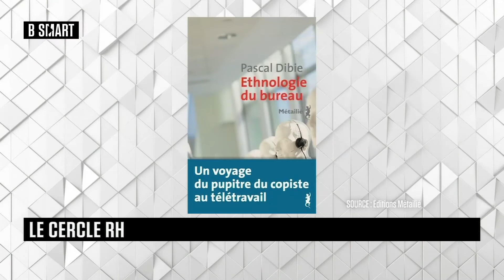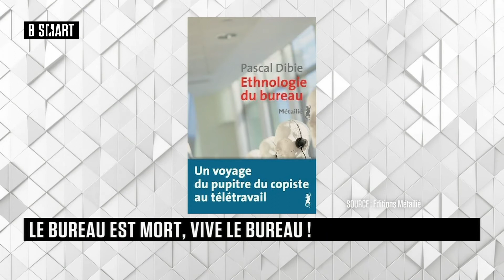SMART JOB - Emission du mardi 23 mars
Mardi 23 mars 2021, SMART JOB reçoit Pascal Dibie (ethnologue et auteur) , Bertrand Trastour (DG France, Afrique du Nord, de l’Ouest et du Centre, Kaspersky) , Alexandre Duffaut (CEO, Noota) , Nicolas Cochard (responsable R&D;, Kardham) , Gilles Allard (Directeur immobilier, Engie) et Nathalie Attias (avocate et présidente fondatrice, Mesaccordscollectifs.com)